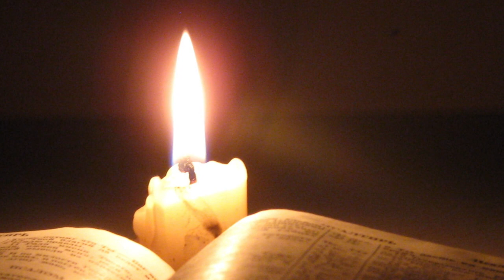The Invisible thing - Scary Story from the 1800s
Two friends go out hunting, but encounter something incredibly terrifying on their hunt.
This is a journal account, set in the 1800's of an unexplainable "thing" that they encounter.